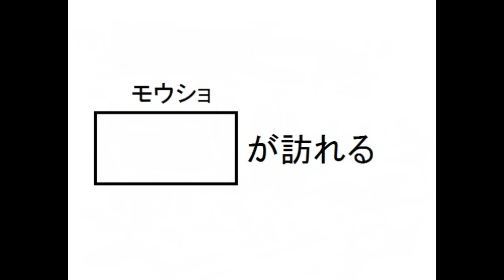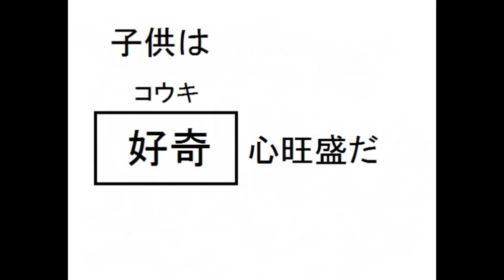漢字検定準２級レベル書き問題集①10問【小学生・中学生・高校生・大学生・社会人】勉強用学習クイズ用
漢字検定準２級レベルの問題です。
書き取り問題です。